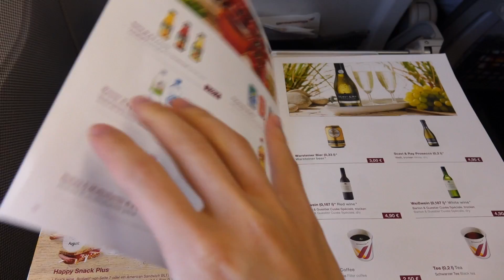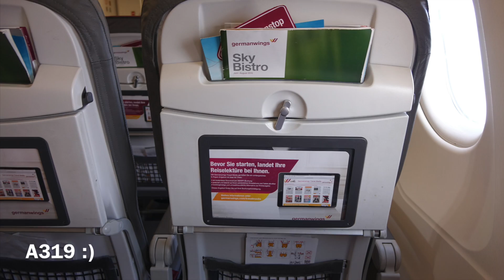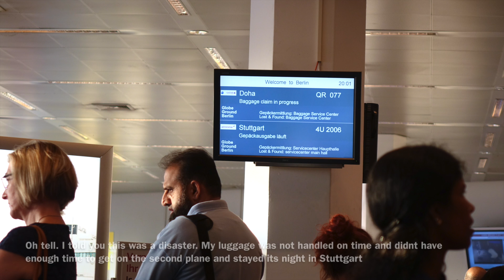Germanwings A319 Vienna to Berlin via Stuttgart Flight Report Review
A trip report made by Jonathan on Germanwing's A319 from Vienna-Stuttgart-Berlin.